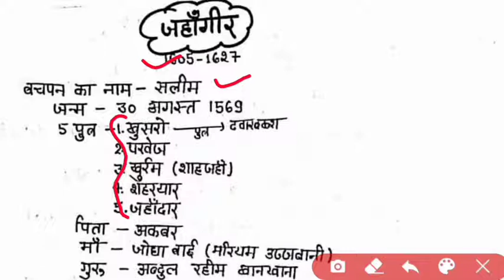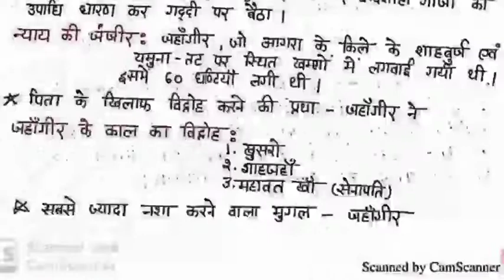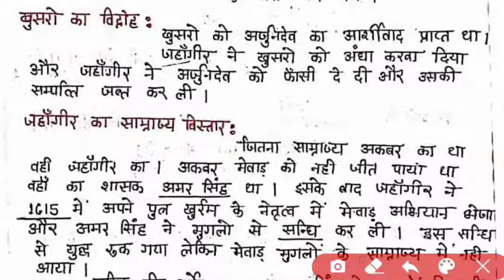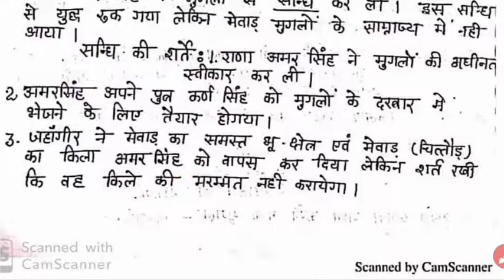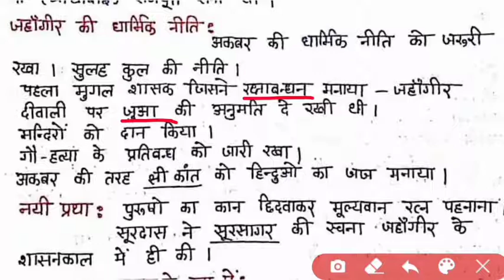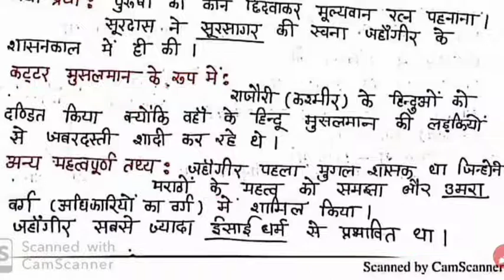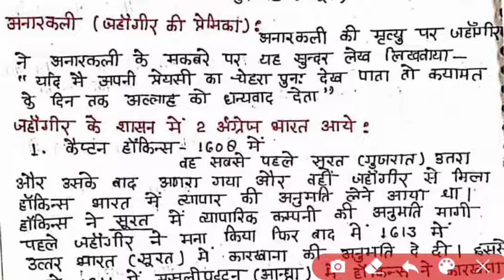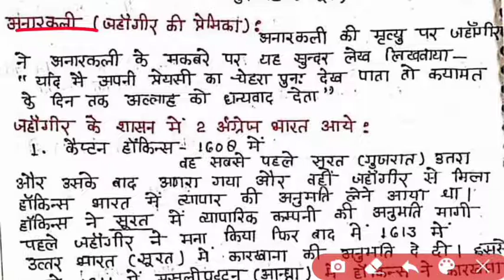UPSC/State PCS ।। मध्यकालीन भारत का इतिहास ।। मुग़ल काल- जहाँगीर ।। Lec. 11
सामान्य अध्ययन के लिये इतिहास की पूरी तैयारी...

9- मुग़ल काल- अकबर

पीडीएफ फ़ाइल के लिए लिंक
YES Foundation
UPSC/State PCS/General study